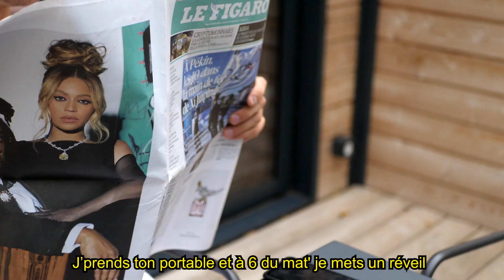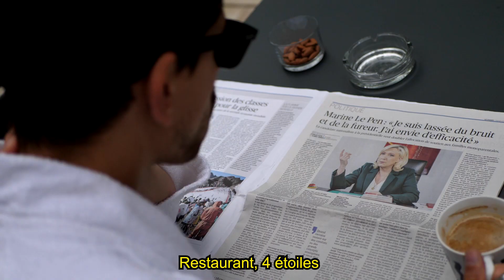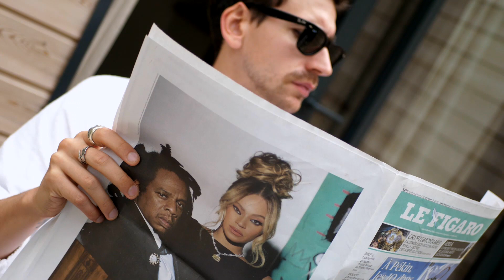FILS DEUP (Parodie FADE UP - Hamza ft. SCH)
Instru : LKS & CNF Beats